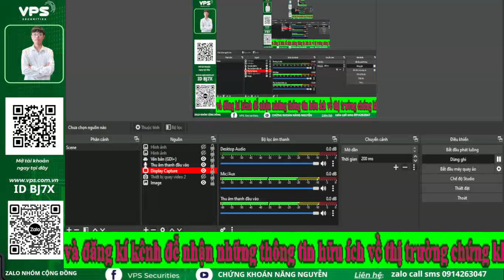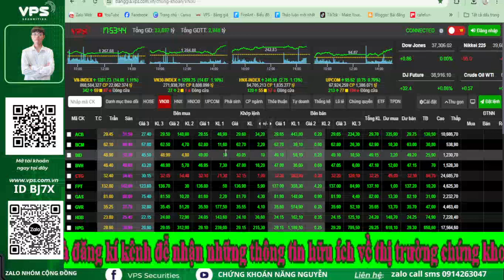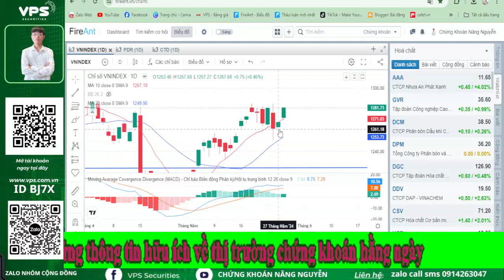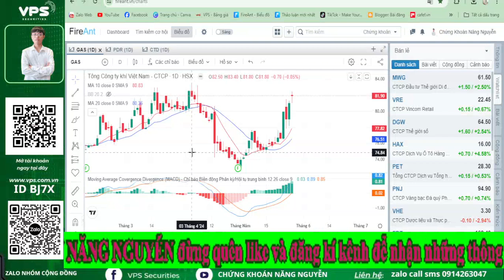Chứng khoán hôm nay: Stock predictions and analysis by Năng Nguyễn.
Chào mừng mọi người đã đến với kênh youtube: Chứng khoán năng nguyễn.

Thị trường kéo xanh cho thấy tín hiệu tích cực trên thị trường
Thị trường chứng khoán Việt Nam có phiên giao dịch ngày 28/5/2024 diễn biến tích cực với VN-Index tăng 14,05 điểm lên 1.281,73 điểm. Thanh khoản thị trường đạt
⭐Link cộng đồng VPS trên zalo: cộng đồng chứng khoán VPS _ vip CFA _ ID BJ7X | Em để trên màn hình anh chị quét mã QR để tham gia.
* Đường link mở tài khoản em để trên màn hình, anh chị quét mã QR để đăng kí.

Chi tiết về cách mở tài khoản em có một video hướng dẫn về cách mở tài khoản anh chị có thể quay lại video em để xem.

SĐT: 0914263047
*Ace muốn nhận mã có điểm Mua, điểm Bán, Lý do khuyến nghị rõ ràng chi tiết
thì 1 trong 3 cách sau:
- Cách 1: Mở tài khoản VPS gắn ID: Bj7X của Nguyễn Văn Năng  (miễn phí giao dịch 6 tháng)
- Cách 2: Đóng Phí tháng để tham gia. Với những anh chị đã có tài khoản ở công ty chứng khoán khác rồi mà không muốn chuyển về  công ty chứng khoán VPS
- Cách 3: Có tk VPS rồi thì chuyển ID cán bộ tư vấn sang ID: Bj7X của Nguyễn Văn Năng
Nhắn tin zalo: 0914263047 để được vào nhóm*
Link đăng kí khoá học đầu tư chứng khoán
Đăng kí khoá học đầu tư chứng khoán theo xu hướng chuyên nghiệp
Từ khóa tìm kiếm trên google:
@Thai Pham @Nguyễn Toại @nguyen toai @Tú ATS @Tu ATS @Tài chính & Kinh doanh @Ngoc Nam Invest @DOÃN ĐỨC OFFICIAL @Đầu Tư Chứng Khoán Cùng Quang Dũng @Long Quân Official @Chứng Khoán Nhân Quả @TVI Tư Vấn Chứng Khoán @Kakata Chứng Khoán @Hướng Dẫn Cách Đầu Tư Chứng Khoán Cơ Bản AKIRA LÊ @Quang Dũng DBD Official @Nga Lee Official  @Nguyen Van Tinh @Đầu tư Trade Coin @APV Stocks @Cộng Đồng CFA 99 @congtuyen darvas @ITP Club Channel @FBNC Vietnam @VIETSUCCESS   @VTV24 @Talk Show Phố Tài Chính - The Finance Street @Học Viện Cổ Phiếu Truongmoney @Nhật Hoài Trader @Quốc Thái CVC @Nhà Đầu Tư 1970 - A7 - Nguyễn Mạnh Tuấn @Phạm Thành Long Official @Chứng khoán VPS @Chứng khoán HSC @chungkhoannangnguyen